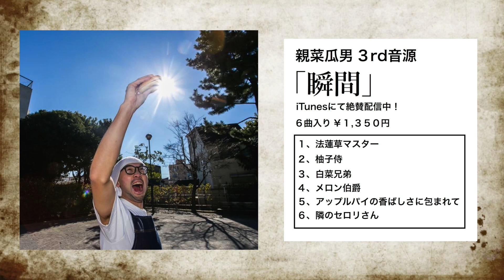「法蓮草マスター」2017/02/04 at 三木楽器アメリカ村店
オリジナル曲をiTunesにて販売中！

東京都内でレッスンしておりますー！
お気軽にご連絡下さい！